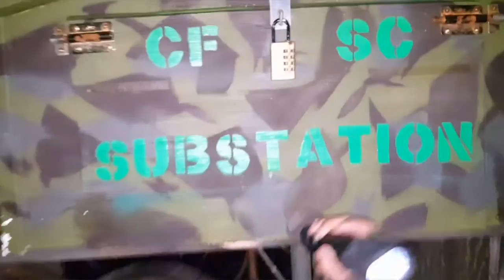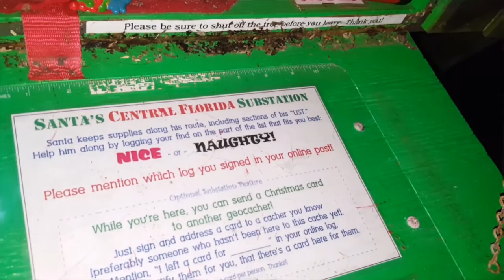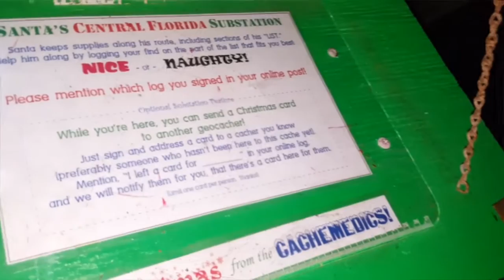Xmas in the woods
Geocache